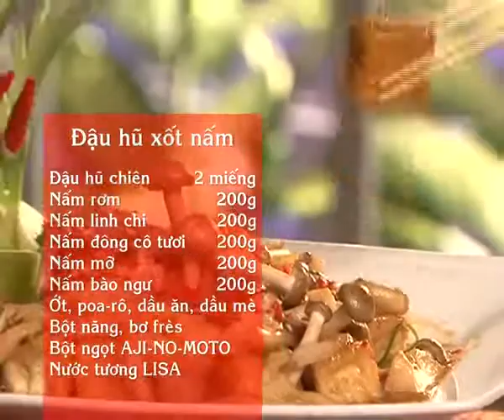Hướng Dẫn Cách Nấu Ăn Món Đậu Hũ Xốt Nấm Món Ngon Mỗi Ngày